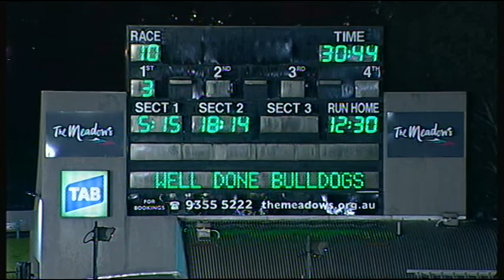MEA SAT 24 SEP 16 R10